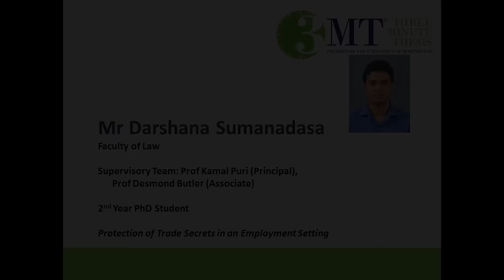Three Minute Thesis (3MT) 2016 QUT finalist – Darshana Sumanadasa, Faculty of Law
Darshana Sumanadasa, from QUT's Faculty of Law, was a finalist of QUT’s 2016 competition. His thesis examines the protection of trade secrets in an employment setting.